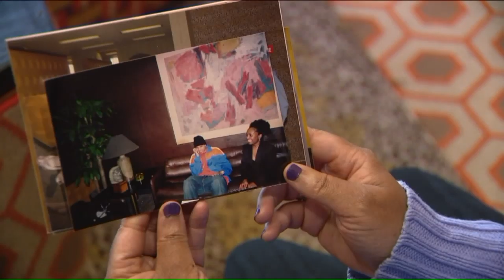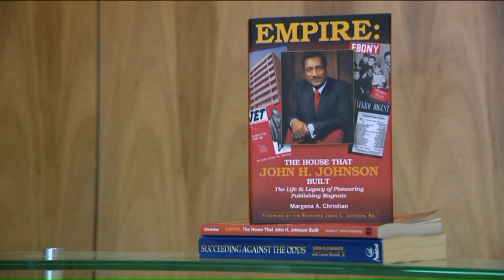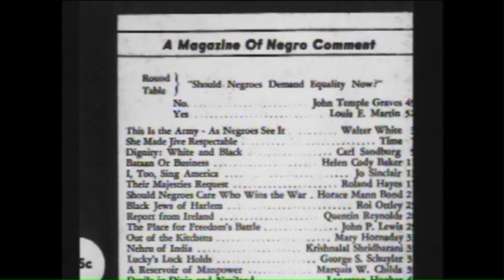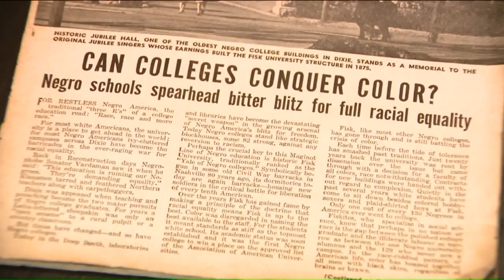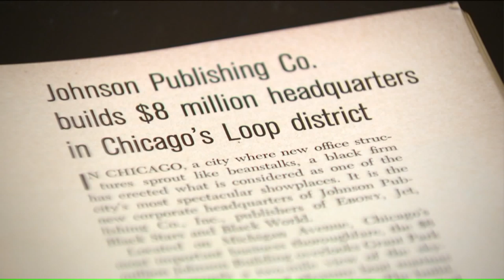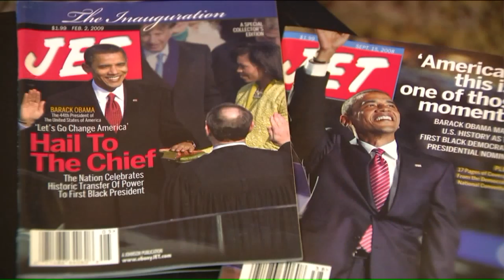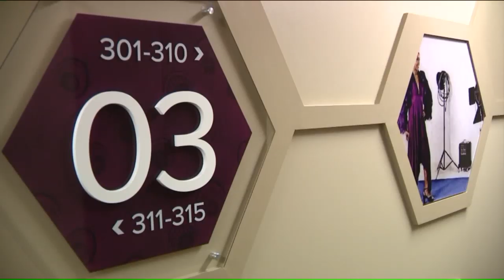A look back at the Chicago history behind Ebony and Jet magazines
For generations, Ebony and Jet magazines were synonymous with black culture and the black experience. The two publications were founded right in Chicago with their founder making history while amassing an enormous empire. That empire is no more.